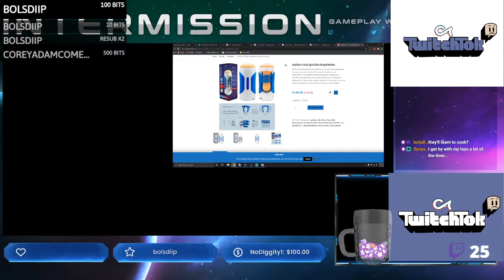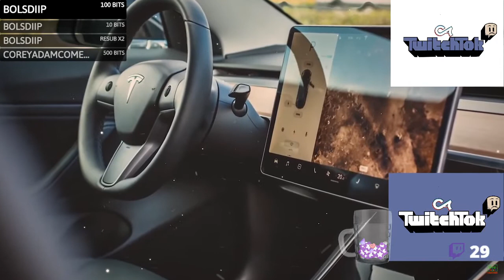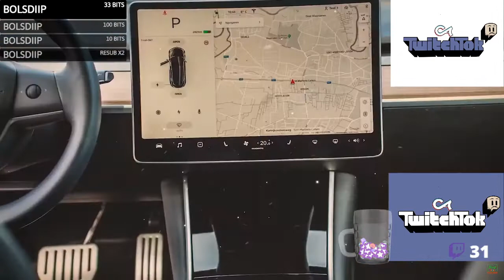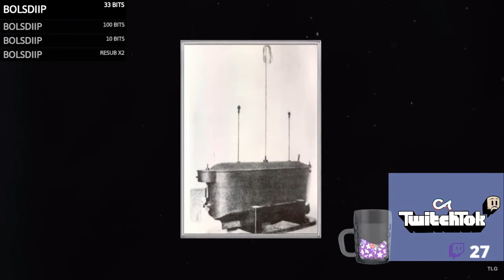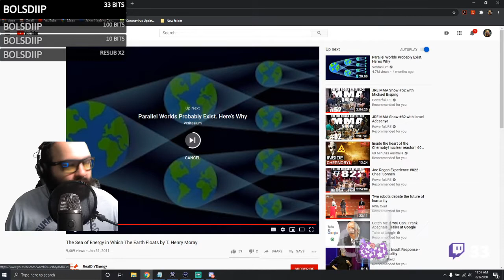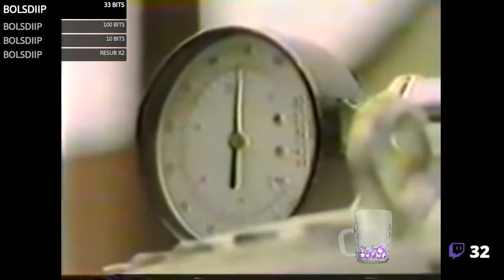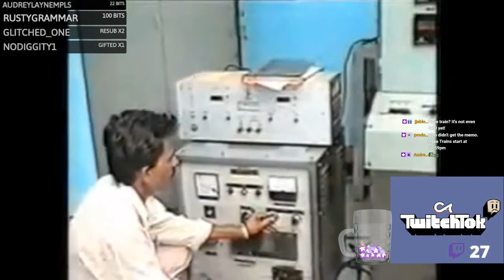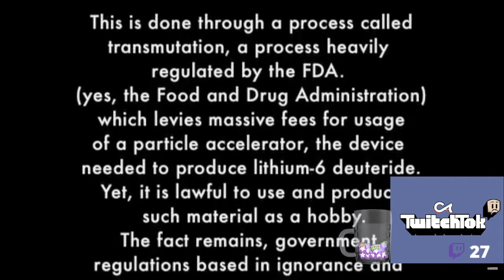TwitchTok Episode - 95 Free Energy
Disc Golf leads the show.
They Free energy holes with Tovar

All this and more on this episode of
TwitchTOK